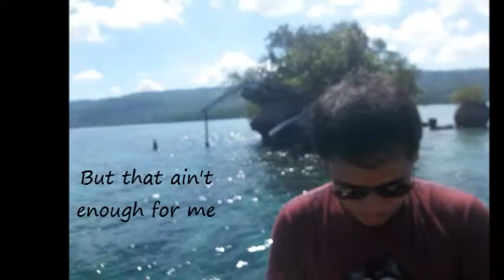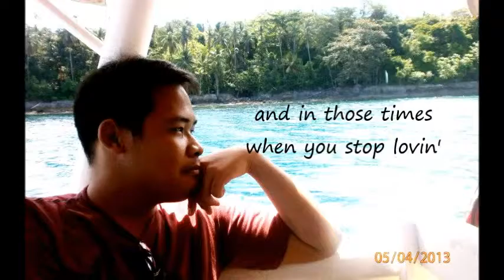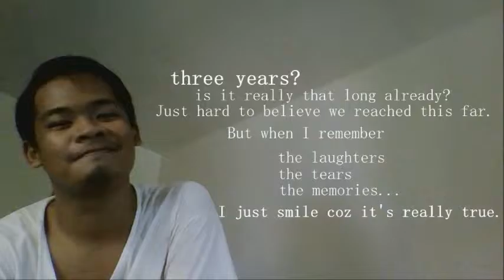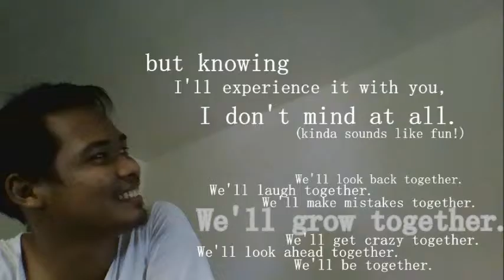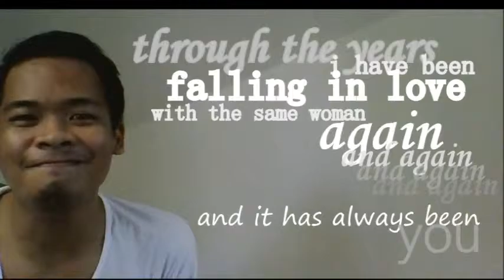JeLry - First Three Years (10-10-13)